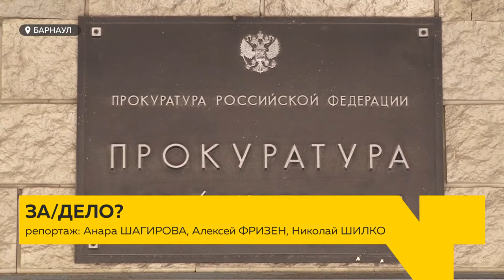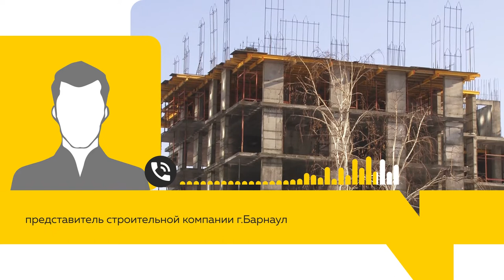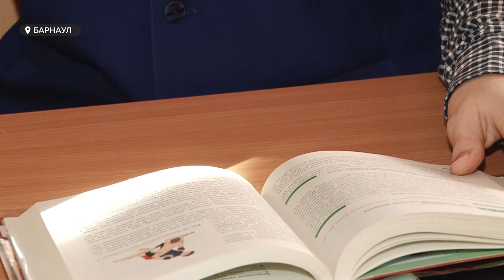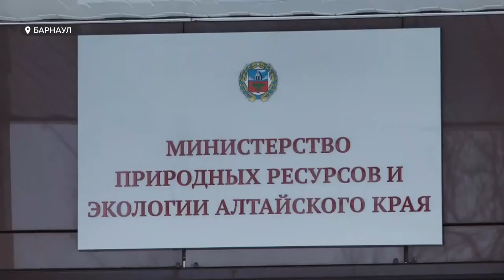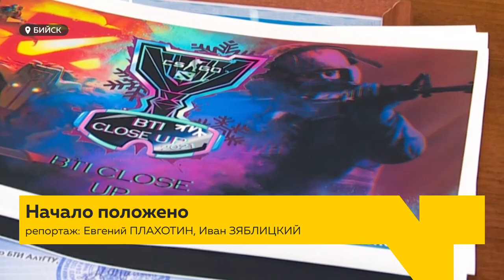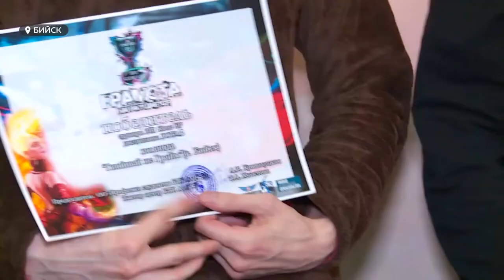«День с Толком». 26.02.2021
- Генеральная прокуратура отчитала алтайских чиновников. Рассказываем самое главное о визите зама генерального прокурора России.
- Вместо квартир – сертификаты. В регионе изменились правила выдачи жилья сиротам. Решит ли это проблемы людей?